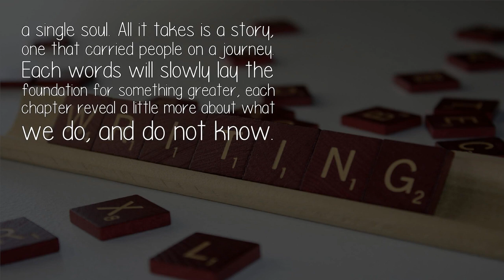Is There Anyone On Quora Who Is Interested In Creative Writing?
For I believe that stories have power. Fiction need not be separate from reality. A world created in the mind need not only exist there. Through words, we can change the direction of the future. We change the trajectory of